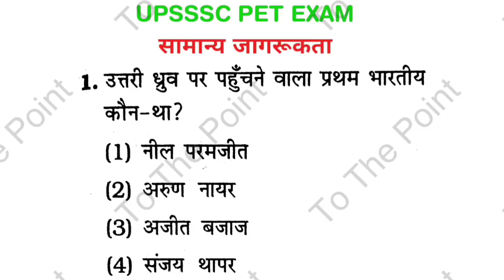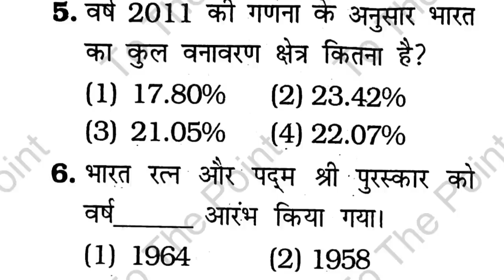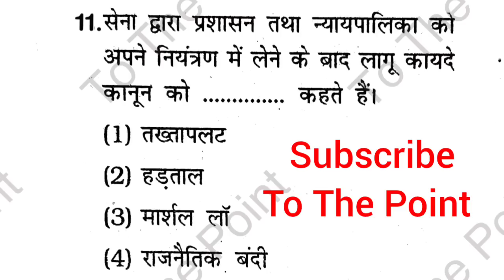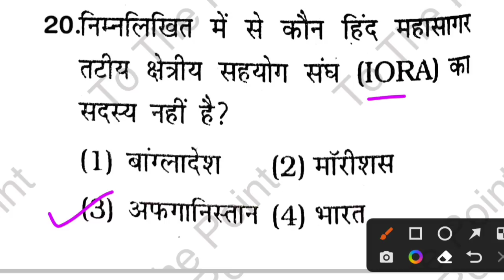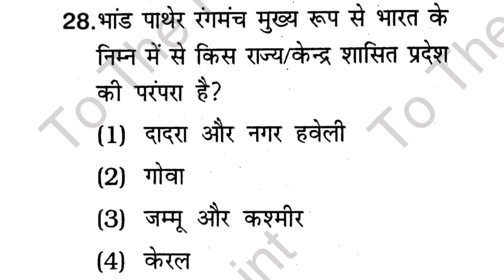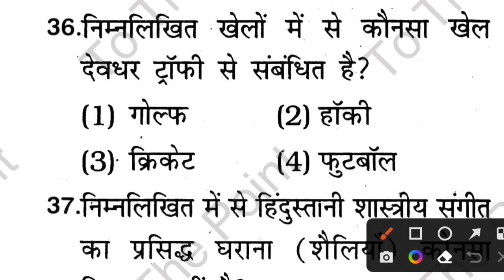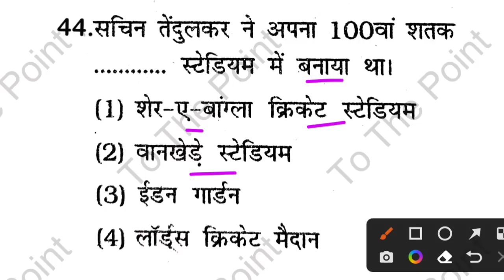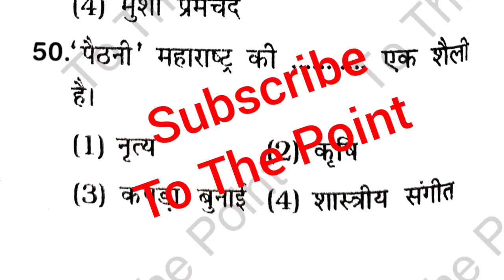UPSSSC PET EXAM PREPARATION | सामान्य जागरूकता | TOP 50 | ऐसे ही प्रश्न पूछे जायेंगे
PET एग्जाम के सम्पूर्ण क्लास तथा प्रीवियस ईयर क्वेश्चन पेपर का notes/pdf प्राप्त करने के लिए दिए गए टेलीग्राम चैनल को अभी ज्वाइन करें 👇
upsssc pet online preparation
upsssc pet free online classes
upsssc pet samanya jagrukta
upsssc pet samanya gyan
सामान्य जागरूकता
सामान्य ज्ञान
upsssc pet
नमस्कार दोस्तों इस क्लास में pet एग्जाम के लिए सामान्य जागरूकता से संबंधित टॉप 50 महत्वपूर्ण प्रश्नों को हल किया गया है आप सभी लोग इस क्लास को पूरा ध्यान से देखिए क्योंकि ऐसे ही प्रश्न pet एग्जाम में पूछे जाते है